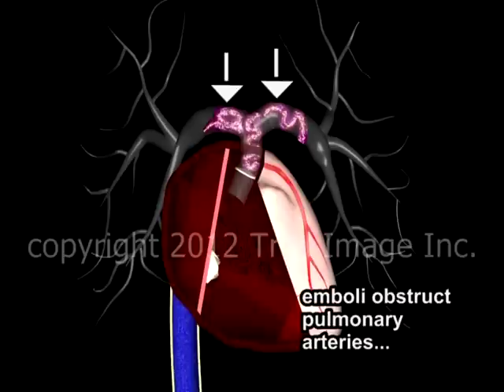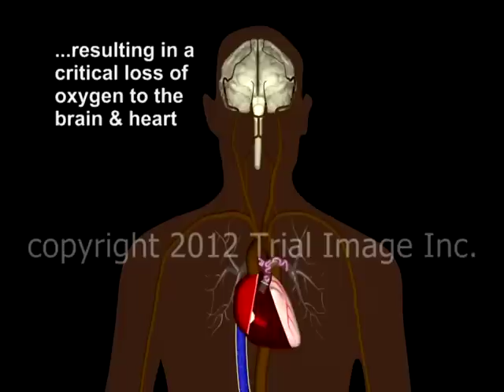Saddle embolus pulmonary embolism video - Animation by Cal Shipley, M.D.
Embolization of a deep venous thrombosis to the main pulmonary arteries (saddle embolus) resulting in critical loss of oxygen flow to the brain and heart PUL044